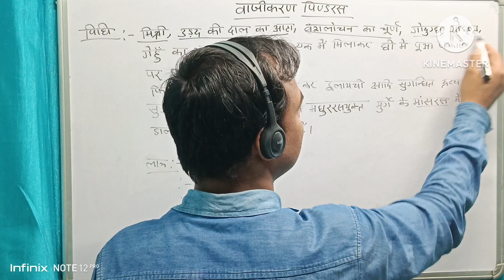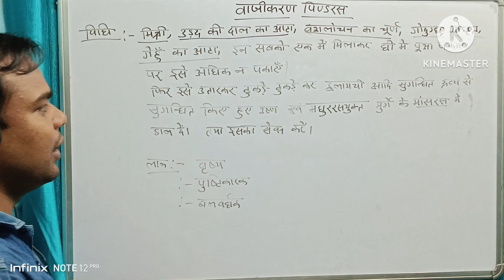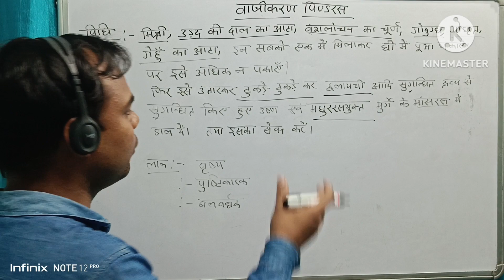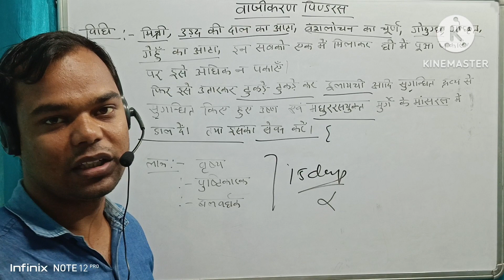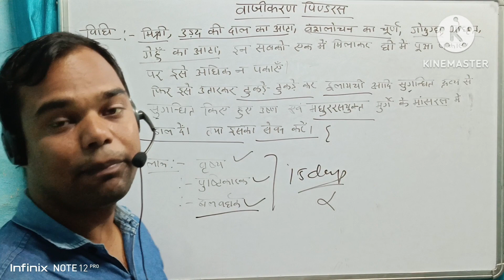वाजीकरण पिण्डरस क्या क्या फायदे होता हैं पूरे डिटेल में जाने Health benefits of वाजीकरण पिण्डरस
बाजीकरण, आयुर्वेद के आठ अंगों (अष्टांग आयुर्वेद) में से
एक अंग है। इसके अन्तर्गत शुक्रधातु की उत्पत्ति, पुष्टता एवं
उसमें उत्पन्न दोषों एवं उसके क्षय, वृद्धि आदि कारणों से
उत्पन्न लक्षणों की चिकित्सा आदि विषयों के साथ उत्तम
स्वस्थ संतोनोत्पत्ति संबंधी ज्ञान का वर्णन आते हैं।

वाजीकरण चूर्ण बनाने की विधि
वाजीकरण नुस्खे
वाजीकरण मेडिसिन बैद्यनाथ
वाजीकरण तेल
वाजीकरण गोलीवाजीकरण मंत्र
वाजीकरण क्या है
चरक संहिता वाजीकरण
वाजीकरण घृत
वाजीकरण जड़ी बूटी
वाजीकरण टेबलेट्स पतंजलि
वाजीकरण चूर्ण के फायदे
आयुर्वेदिक वाजीकरण योग